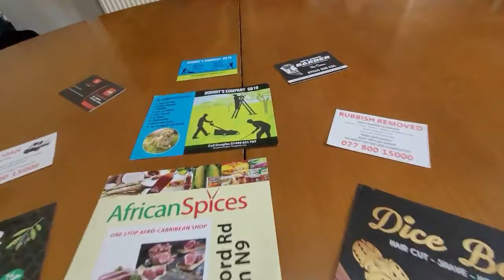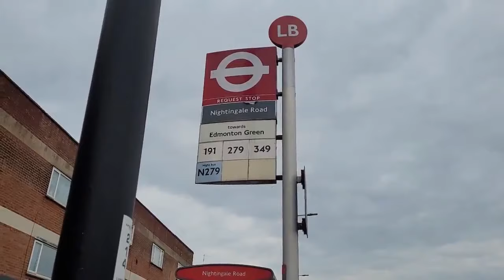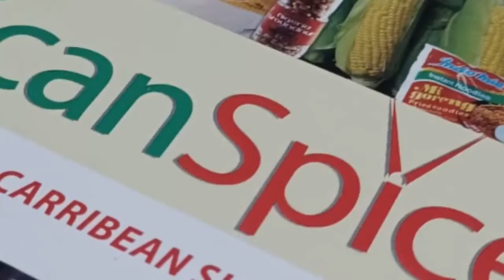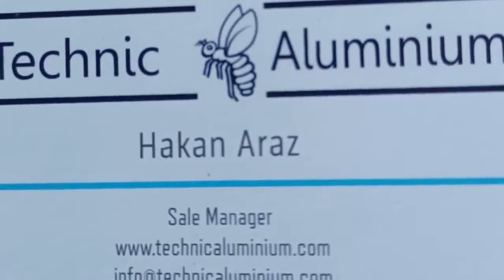Londra Yıldız Food Center Rezilliği! / Böyle Şey Görülmedi!